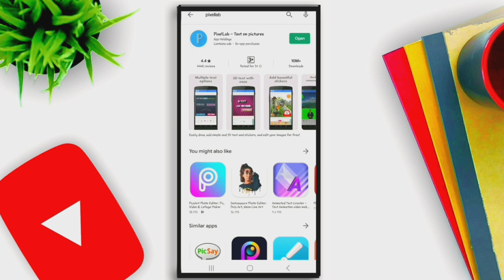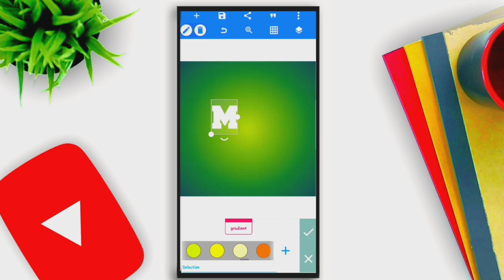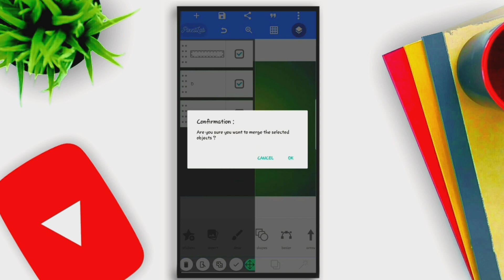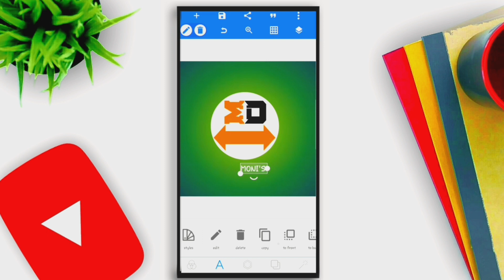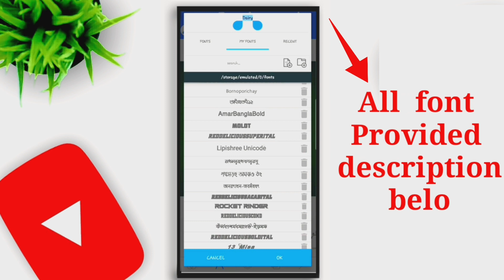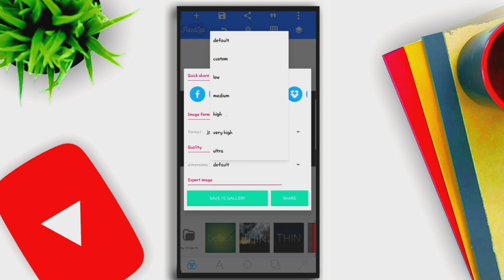Pixellab Logo Design || How to make a professional Logo using mobile || মোবাইল দিয়ে লোগো ডিজাইন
🚼 Hellow Everyone
👉Wellcome to  my Another New video. In this video I will show U

How to make professional logo on mobile phone by Pixellab  Application.